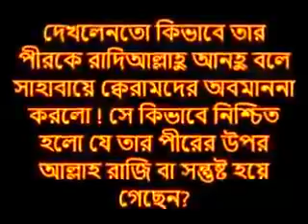মদিনা থেকে মোহাম্মদ(সাঃ)ফোন করে কি বলেছেন, শুনেন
মদিনা থেকে মোহাম্মদ(সাঃ)ফোনে কল করে কি বলেছেন,শুনে নিন

এই  সব পাগল গুলি আমাদের দেশের সাদারণ  মুসলিম দের কে ধবংসের দিকে নিয়ে যাচ্চে
ভন্ড, এরা